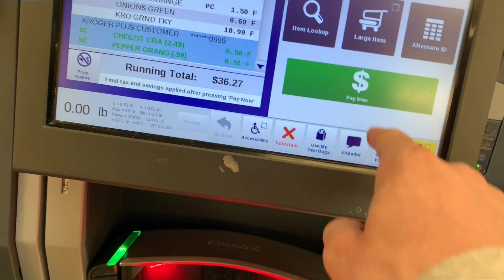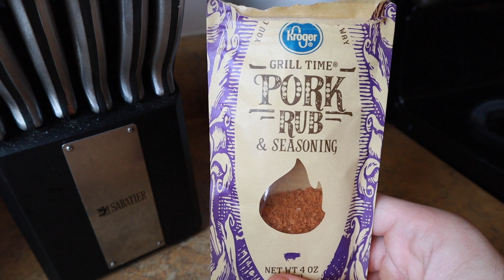The Corona Cut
This week I finally managed to venture out of my house. The end of quarantine is nowhere in sight, but I'm still making the best of it!